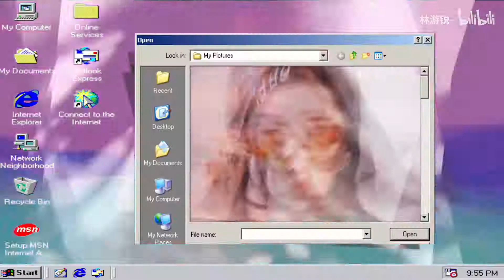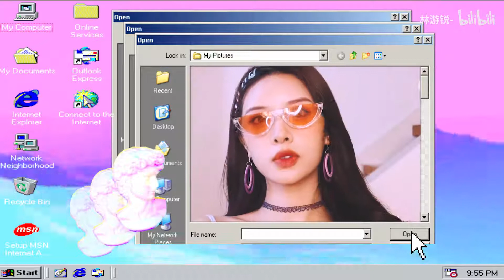【妆容】MAC柔雾唇釉打造复古千禧辣妹妆 | 又甜又酷又拽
今天的我有点cool哦
甜美女孩也能变酷！
内含干货，快看~